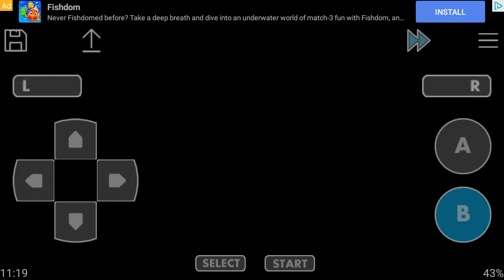Pokemon FireRed Episode 11| Intense Training!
Peace ✌